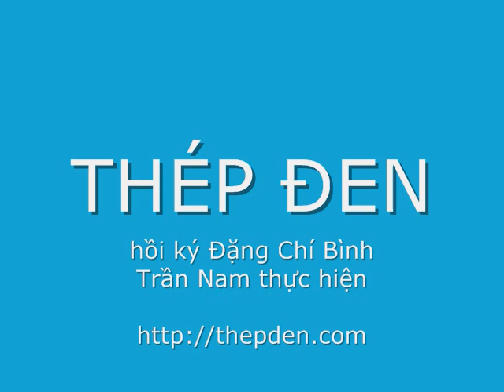Thép Đen 118